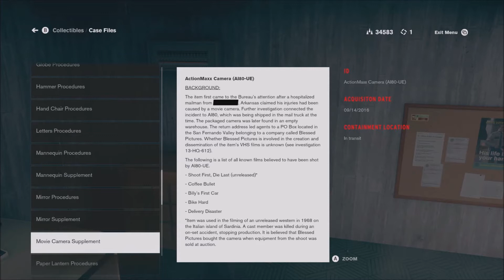LIGHTS CAMERA ACTION | Control #28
Rixxalight is back with more Control where today we are exploring more the new content For Control like in the main game they had a SCP kind of feel to it well here we are in this new building with An SCPesk entity like the Traffic lights we thought last year